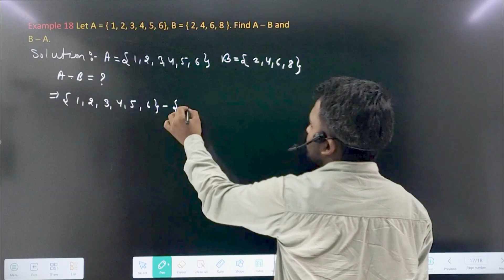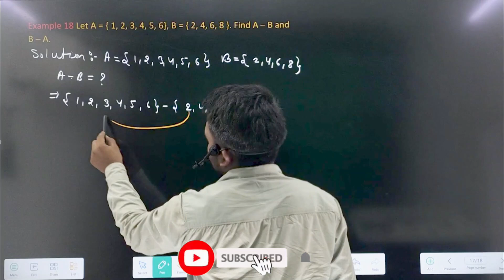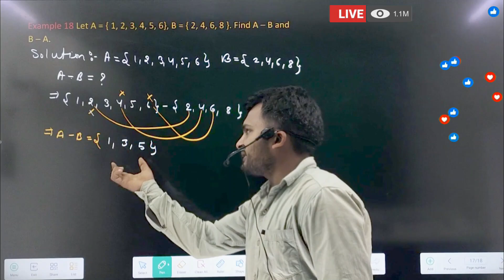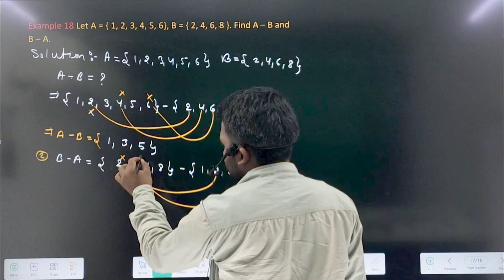Set theory important Examples ncert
**YouTube Video Description: Understanding Set Theory and the Important Properties of Complementary Angles**

**🔍 Introduction:**

Welcome to our exciting exploration of Set Theory and its vital connection to the properties of complementary angles! Whether you're a student, teacher, or just a curious mind, this video breaks down the fundamental concepts of angles in a way that’s easy to understand and apply. Dive in with us as we uncover how set theory can illuminate the intriguing world of geometry!

**📚 Body:**

In this video, we will cover:

1. **What are Complementary Angles?**
   - Discover the definition of complementary angles and how they are formed. We'll explain that two angles are complementary if their measures add up to 90 degrees.

2. **Set Theory Basics:**
   - Get a quick overview of set theory, including key terms like sets, subsets, and universal sets. Understand how these concepts relate to angles and their properties.

3. **Properties of Complementary Angles:**
   - We’ll discuss the essential properties of complementary angles, including:
     - The angle pairs: Learn how pairs of angles can be complementary and see examples in real-world contexts.
     - The role of right angles: Understand how right angles relate to complementary angles and their significance in various geometric scenarios.

4. **Examples and Applications:**
   - We will walk through practical examples that demonstrate complementary angles in everyday life, such as in architecture and design, ensuring you can visualize these concepts easily.

5. **Visual Aids:**
   - Enjoy engaging visuals and diagrams that make learning about angles interactive and fun.

**🌟 Key Points:**

- **Definition of Complementary Angles:** Two angles that sum to 90 degrees.
- **Set Theory Connection:** How angles can be grouped and analyzed using sets.
- **Real-World Applications:** Discover how complementary angles are used in fields like engineering, graphic design, and more.
- **Interactive Examples:** Follow along as we solve problems related to complementary angles together!

By watching this video, you will:

- Gain a clear understanding of complementary angles and their properties.
- Learn how to apply set theory to solve geometric problems.
- Enhance your mathematical thinking and reasoning skills.
- Prepare for exams and improve your grades in geometry!

Complementary Angles,
Set Theory,
Angle Sum Property,
Angle Relationships,
Mathematical Angles,
Right Angles,
Complementary Angle Pairs,
Angle Complements,
Geometric Properties,
Mathematical Properties,
Angle Measures,
Geometry,
Angle Theorems,
Set Operations and Angles,
Complementary angles,
Set theory,
Angle properties,
Complementary angles explained,
Angle relationships,
Geometry for beginners,
Complementary angle theorem,